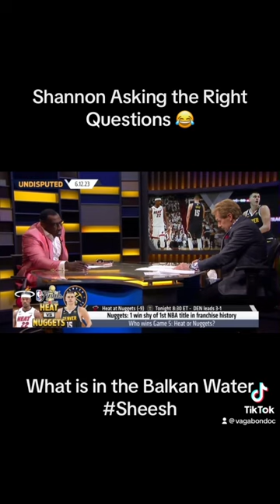Serbian (and Balkan) Water just different!